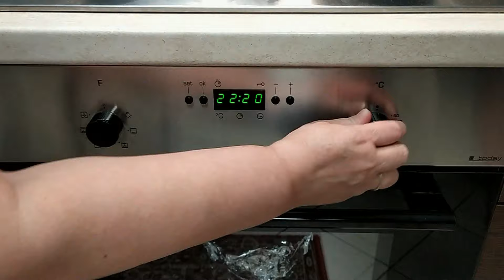Dolce Moldavo Babă Neagră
"Babă neagră " - una ricetta della tradizione culinaria moldava.
Un dolce molto gustoso e delicato.

Ingredienti:

- 300gr di farina
- 300gr di zucchero
- 25gr di bicarbonato
- 10 uova
- 200ml di olio di semi
- 250ml di Kefir
- 500ml di latte
- 25ml di vodka
- Burro q.b.
- Pane grattugiato q.b.

RO:      „Babă Neagră”

   „Babă Neagră”- un desert foarte gustos și neobișnuit.

Ingrediente:

- 300 g făină
- 300 g zahăr
- 25 gr de bicarbonat de sodiu
- 10 ouă
- 200 ml ulei
- 250 ml de Kefir
- 500 ml de lapte
- 25 ml de vodcă
- Unt
- Pesmeti

RU:      "Бабэ неагрэ" (Черная бабка)

"Бабэ неагрэ" (Черная бабка) - очень вкусный и необычный молдавский десерт.

Ингредиенты:

- 300 г муки
- 300 г сахара
- 25 г соды пищевой
- 10 яиц
- 200 мл растительного масла
- 250 мл кефира
- 500 мл молока
- 25 мл водки
- сливочное масло
- Панировочные сухари